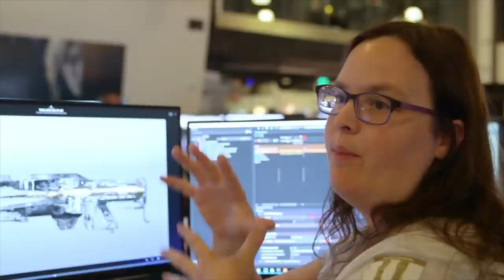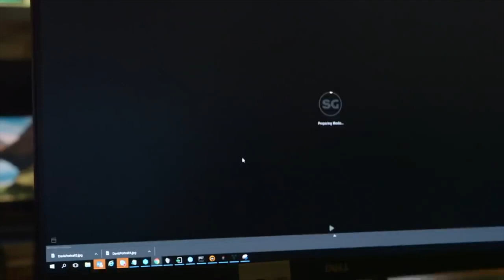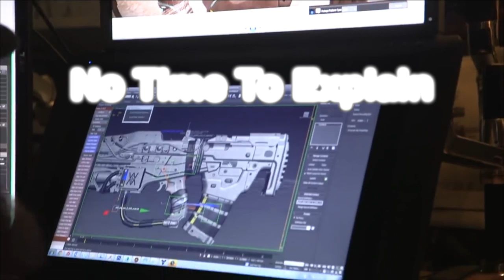Destiny 2. 6 НОВЫХ ЭКЗОТИКОВ | Обитель теней.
В этом видео рассказал про все известные, на данный момент, экзотики из грядущего осеннего дополнения "Обитель теней".
Релиз в сентябре!